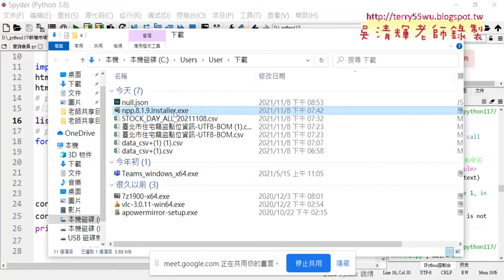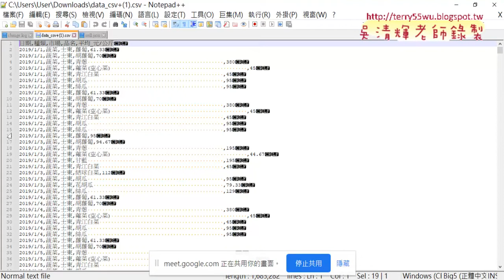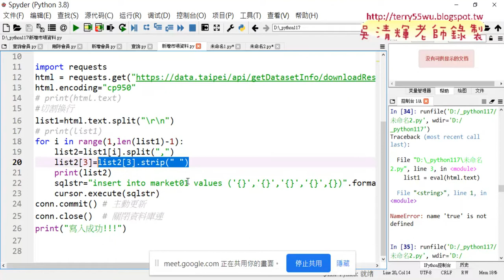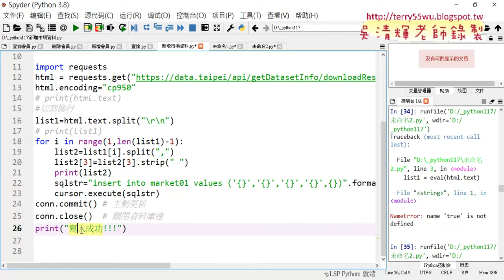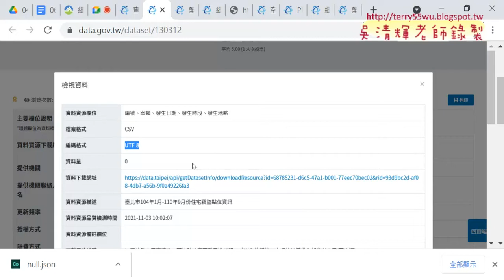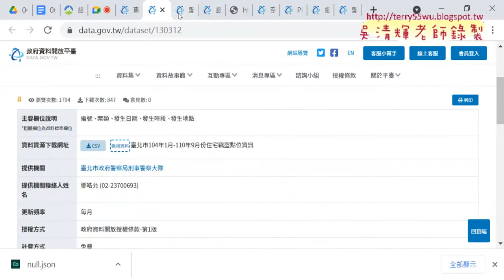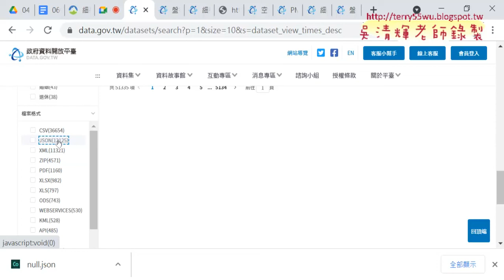07 爬取CSV檔案格式整理